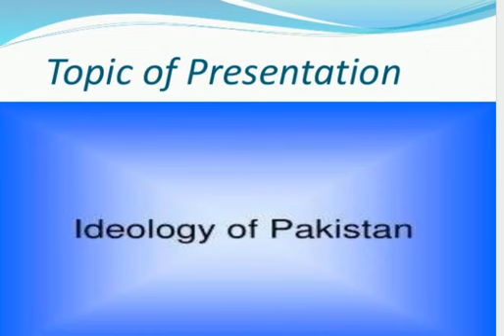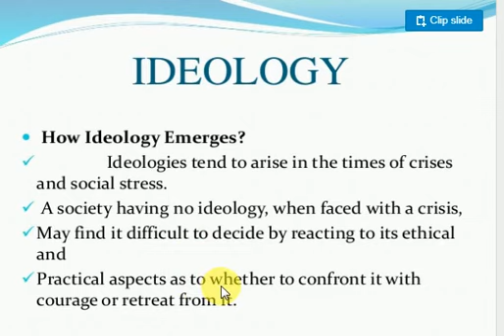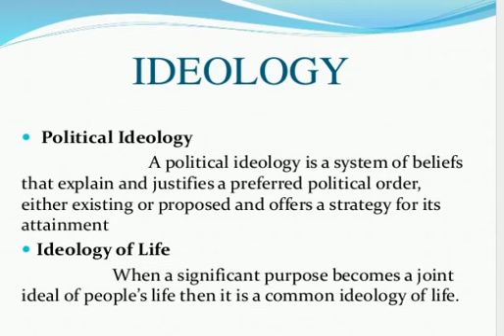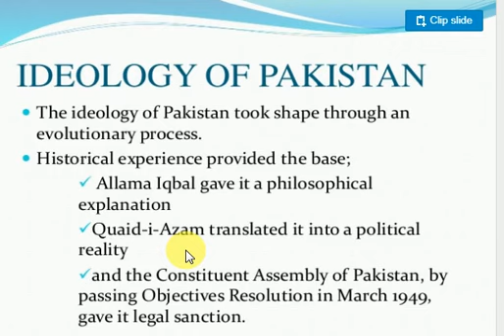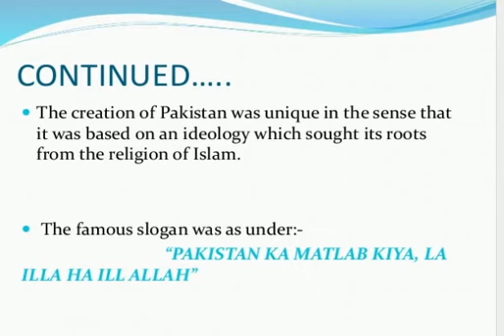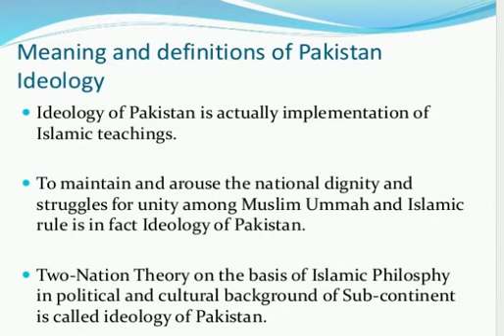Ideology of Pakistan